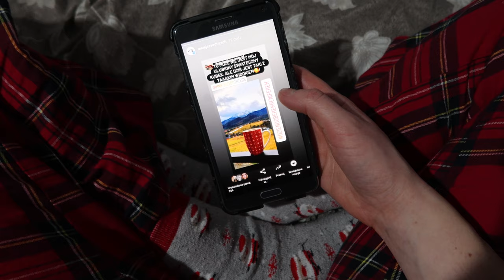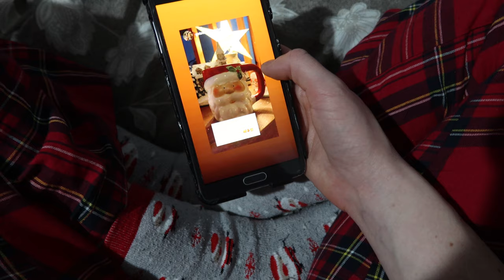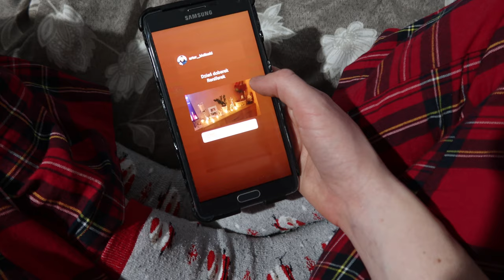Świąteczny haul lumpeksowy, Mikołajki na basenie i przejażdżka motocyklem 🎁 VLOGMAS 5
95-035 Ozorków